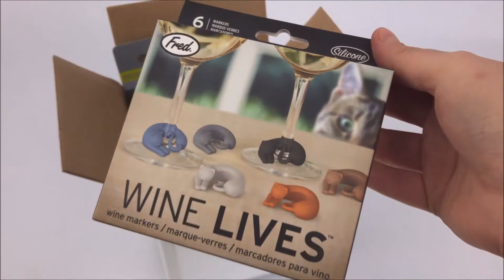Cat Lover Gift Box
Time spent with cats is never wasted! Introducing the Cat Lover Gift Box exclusive to CoolThings Australia!

Bring a little love into someone's life with an array of expertly picked products that capture the essence of a fabulous feline.

In this spectacular fan pack, you'll get a whole bunch of cat-themed gifts all packed up for the puur-fect kitty surprise!

It's ideal for friends and family who own a cat or are cat lovers!